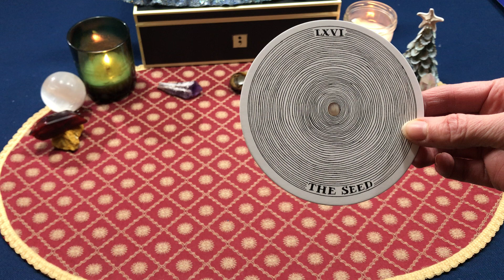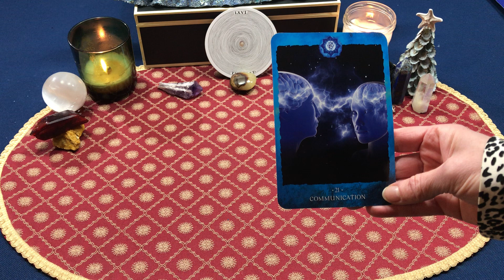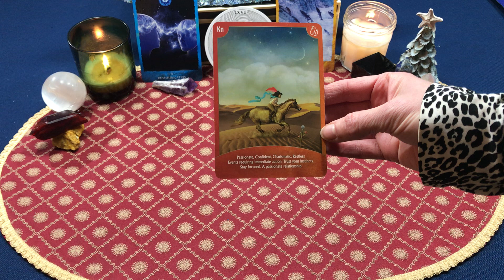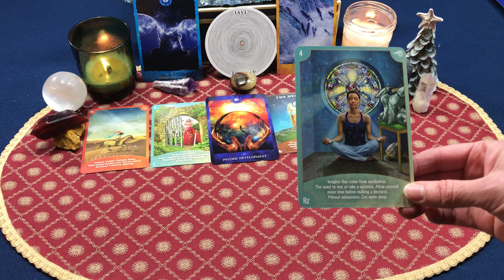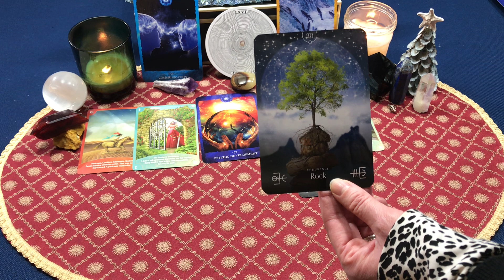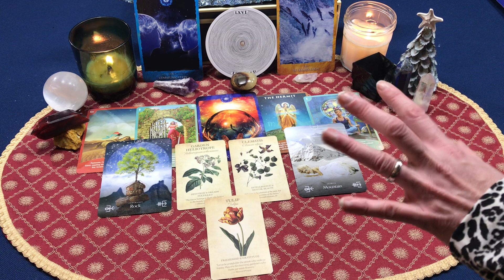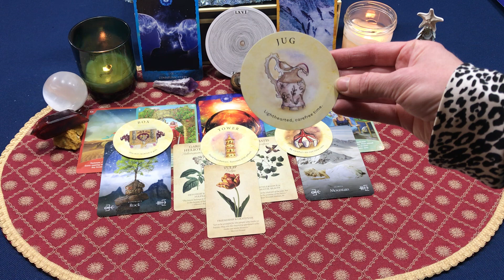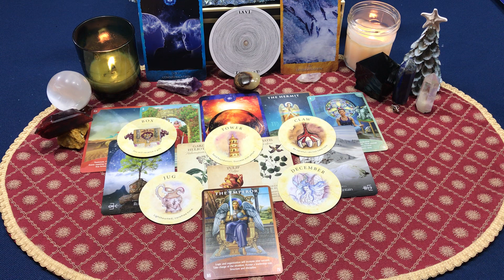SCORPIO, YOU'RE A PEARL. WHAT AGITATES YOU MAKES YOU GROW! -SCORPIO- December 2021 thru 2022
Hello beautiful Souls. This is still all so new to me I would love to hear your comments.

Hummingbird Tarot

Decks used
💎The Wild Unknown Archetypes
💎The Chakra Reading Cards
💎Botanical Inspirations
💎Tea Leaf Fortunes